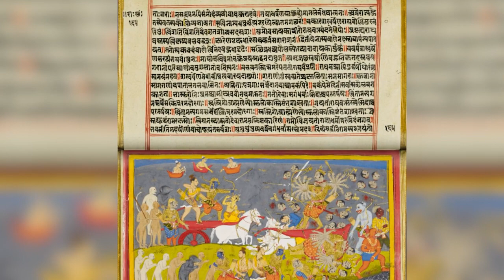Ram More | Subhash Ghai | Shri Ram Bhajan